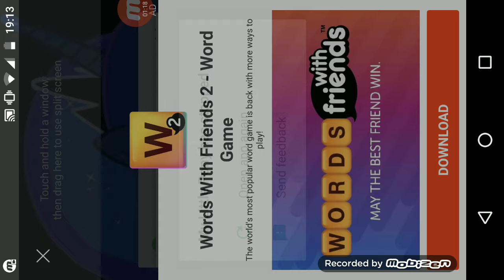Message for Mlp Game.